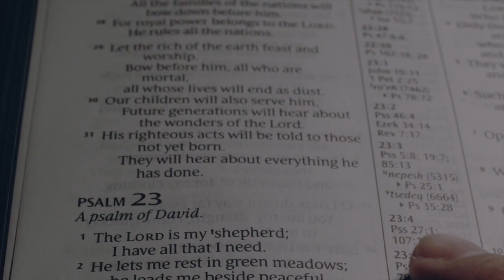Seeming to Believe - Acts 8:20-23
Pastor David leads this daily, verse-specific devotional through the book of Acts; expositing in connection with the wider context of biblical truth, important historical perspectives, and the emancipatory work of Christ Jesus - with a focus on teaching God's Word to everyday believers in our modern age. (65/104)